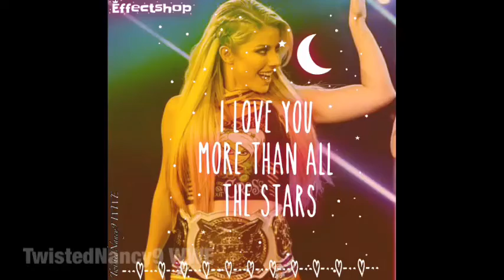Break the distance // Alexa Bliss edit